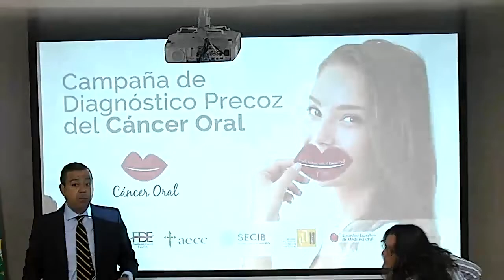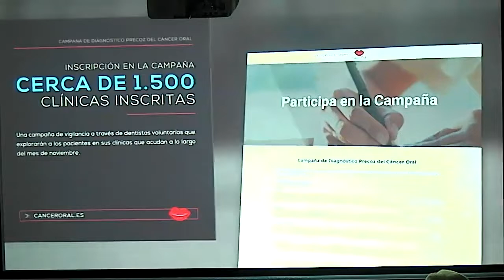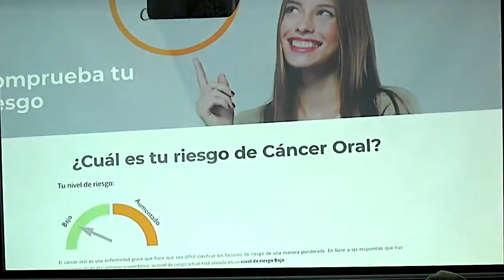Presentación de la Campaña de diagnóstico precoz del Cáncer Oral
Rueda de prensa de presentación de la campaña de diagnóstico precoz del Cáncer Oral con la participación de D. Óscar Castro Reino, D. Juan Manuel Seoane Lestón y Dña. Mayra Gómez Kemp.